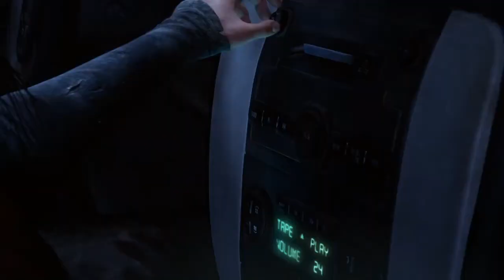The Last of Us™ Remastered PS4 ÜBERFALL ['#002]